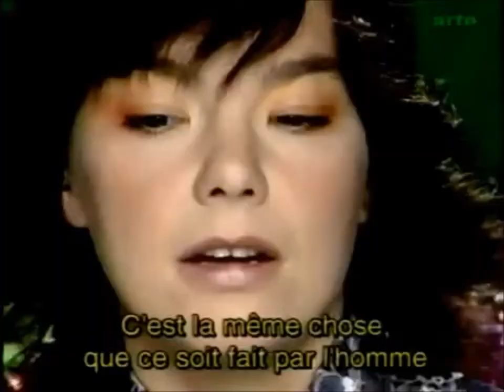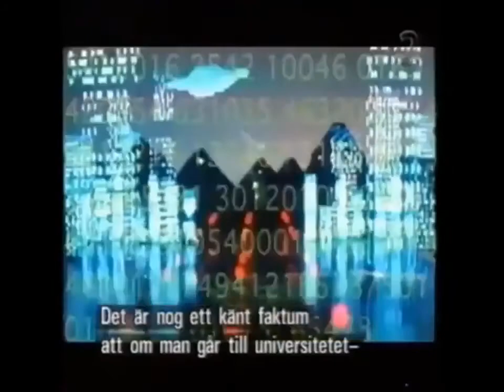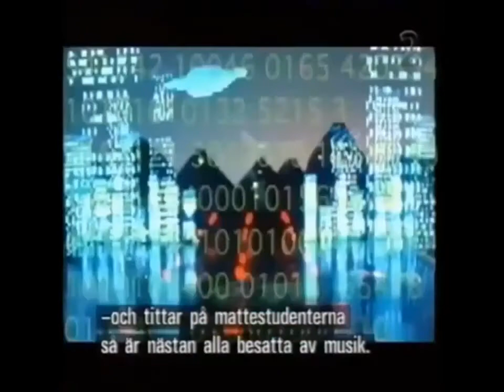Björk : Interview Tribute